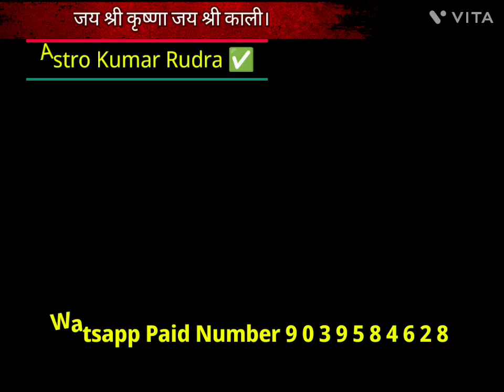1मुट्ठी मिट्टीसे दिव्या प्रयोग भूमिपुत्र मंगल करदेंगे धनसे मालामाल करोड़ोंके मालिक बन जाओगेAK RUDRA✅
1मुट्ठी मिट्टीसे दिव्या प्रयोग भूमिपुत्र मंगल करदेंगे धनसे मालामाल करोड़ोंके मालिक बन जाओगेAK RUDRA✅

1मुट्ठी मिट्टीसे दिव्या प्रयोग भूमिपुत्र मंगल करदेंगे धनसे मालामाल करोड़ोंके मालिक बन जाओगेAK RUDRA✅

1मुट्ठी मिट्टीसे दिव्या प्रयोग भूमिपुत्र मंगल करदेंगे धनसे मालामाल करोड़ोंके मालिक बन जाओगेAK RUDRA✅

जय श्री कृष्णा जय श्री काली।